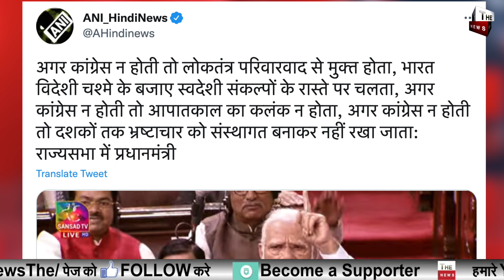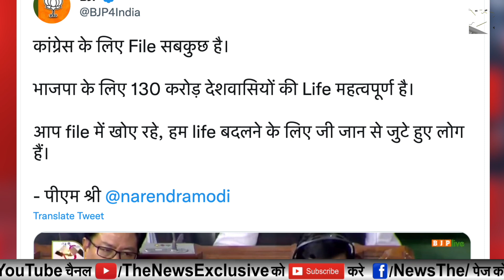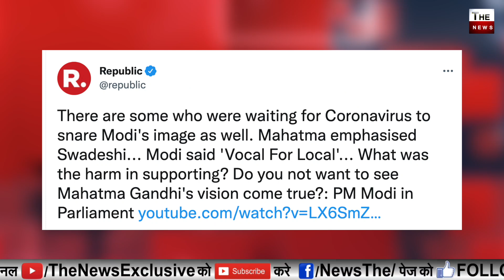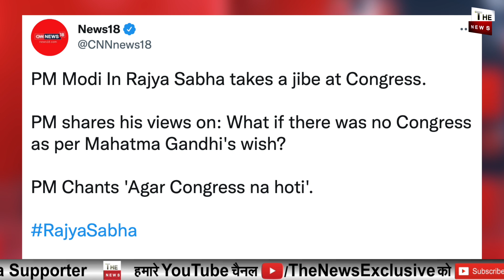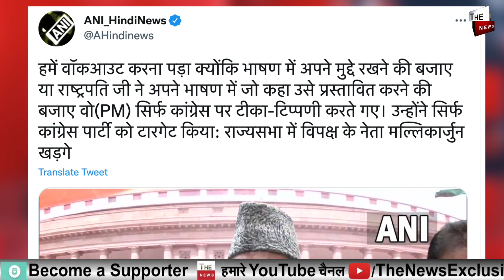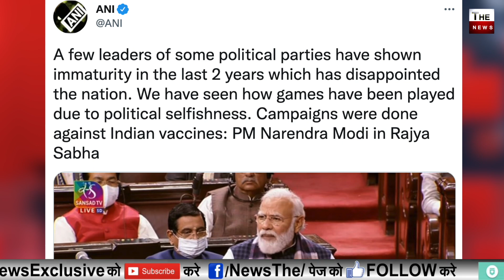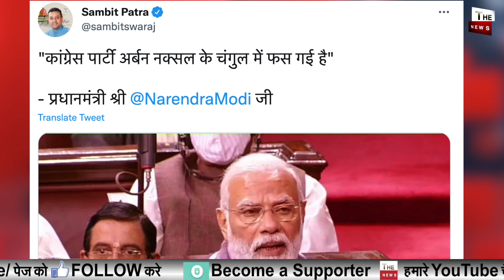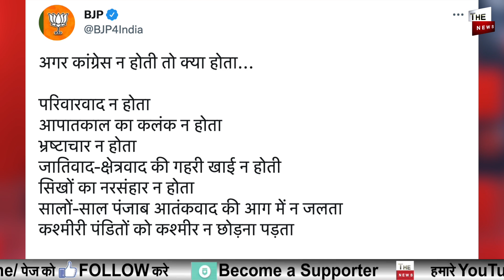PM Modi ने राज्यसभा में Congress की बनाई फुटबॉल कांग्रेस नहीं होती तो कश्मीर से नहीं भागते पंडित